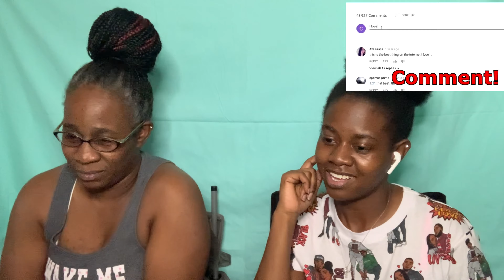Celebrity Zoom Choir !! Reaction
Celebrity Choir on zoom created by Cameron J Henderson Follow him on Instagram

Comment what you want me to react to Next... it can be anything. ☺️